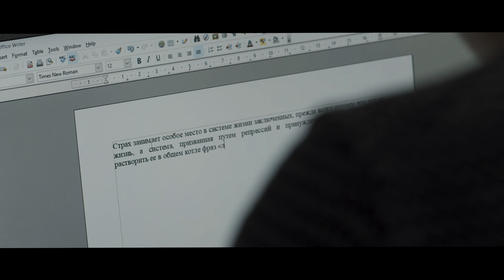Izolyatsia: must speak. Рік потому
10 грудня в Міжнародний день прав людини відбудеться підбиття підсумків за минулий рік та визначення майбутніх етапів інформаційної кампанії «Izolyatsia: must speak», презентація міжнародним благодійним фондом «Ізоляція» мультимедійного проєкту (сайту) «Izolyatsia: must speak», а також дискусія за участі запрошених спікерів про права людини на Донбасі й існування на тимчасово окупованих Росією територіях України в Донецькій та Луганській областях нелегальних в’язниць.
Також під час події буде презентовано виставковий проєкт МБФ «Ізоляція» та трейлер документального фільму про Станіслава Асєєва.
Спікери:
— Еміне Джапарова, перша заступниця міністра закордонних справ України;
— Юрій Рудь, начальник Департаменту нагляду у кримінальних провадженнях щодо злочинів, вчинених в умовах збройного конфлікту, Офісу Генерального прокурора;
— Олександра Матвійчук, голова правління організації Центру Громадянських Свобод
Марія Томак, координаторка ГО «Медійна ініціатива за права людини»;
— Оксана Саржевська-Кравченко, директорка МБФ «Ізоляція»;
Модератор: Алім Алієв, заступник генерального директора Українського інституту.
Дата та час: 10 грудня 2021 року, 16:00
Тривалість: 2 години
Мова: українська, англійська.
Організатори: МЗС України, Український інститут, МБФ «Ізоляція», Українська Гельсінська спілка з прав людини.
Захід організовано за підтримки Програми USAID Ukraine "Права людини в дії".